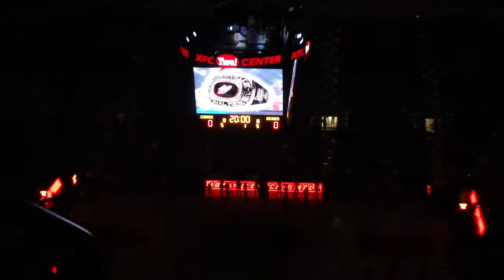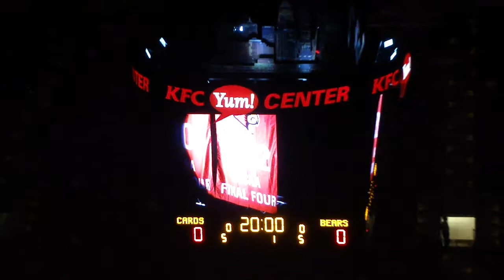University of Louisville Basketball Hangs 2012 Final Four Banner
The University of Louisville Men's Basketball team hung their 2012 Final Four banner at the 2013 season opener against Pikeville, 11/1/2012 at the KFC Yum! Center. Coach Rick Pitino also gives a short speech and delivers Elijah Justice's Final Four ring.